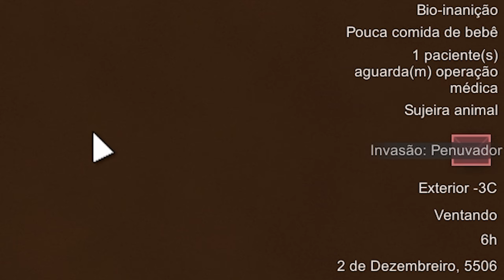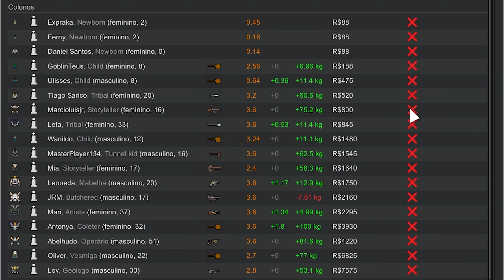1º Inseto Vampiro Nasceu • RimWorld Colmeia • 47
É isto. Uma mistura entre os xenótipos Sanguófago e Abelha.

→ Ambições dos Personagens da Roleplay:
- Mia, a Felin Adotada: Adquirir genes de inseto e ajudar a comunidade (TRANSFORMAÇÃO)
- Rada, a Felin Desertora (Raptada): Ajudar Mia a se encaixar na facção inseto que se voltou contra o império junto aos desertores (DESERÇÃO)
- Abelhudo: Explorar tecnologias de abelhas (mod Alpha Bees) e construir estruturas tipo colmeia (PROGRESSO)
- Vespaum: Montar um exército e se vingar dos vários anos de exploração do Império (OFENSIVA)
- Mari: Deixar a base confortável, bonita e sustentável (ESTABILIDADE)
- Rino: Proteger os colonos e a colônia (DEFENSIVA)
- Antonya: Crescer a população da colônia (CRESCIMENTO)
- Lov: Evoluir a tribo tecnologicamente (PESQUISA)
- Leta: Se tornar uma grande psycaster (FOCO)
- Descendentes: Auxiliar os colonos fundadores em seus objetivos (SUPORTE)

→ Regras:
- Vespas Parasitoides só podem injetar ovos 1 vez (uso único por personagem)
Trilha Sonora: OST do Last Epoch.